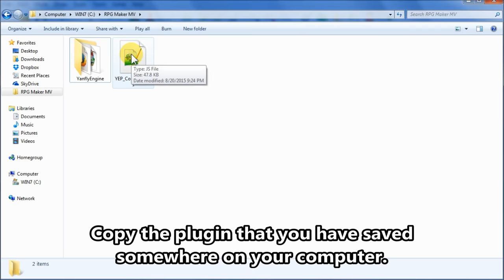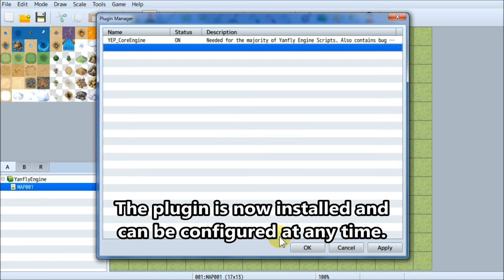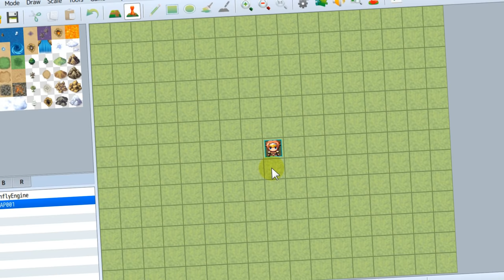RPG Maker MV - Installing Plugins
This is a video tutorial on how to install plugins for RPG Maker MV. I figured making a video tutorial on this would be important for this channel since the main focus of this channel are plugins. Haha. I hope this answers any questions you may have regarding plugins.

Special Thanks:

Archeia, FlyingDream, Rukaroa